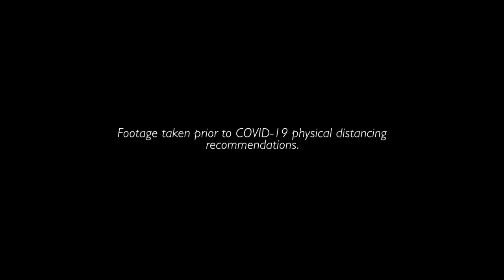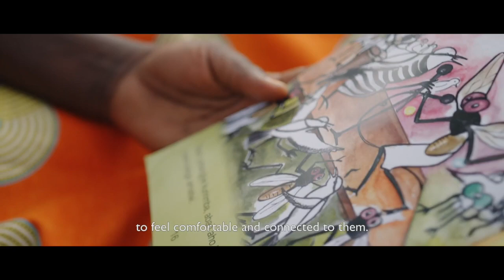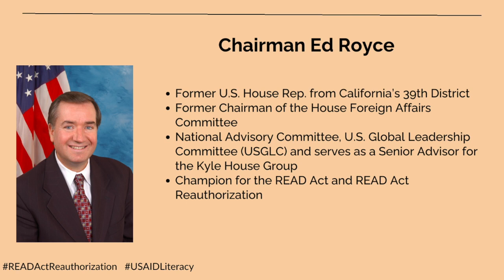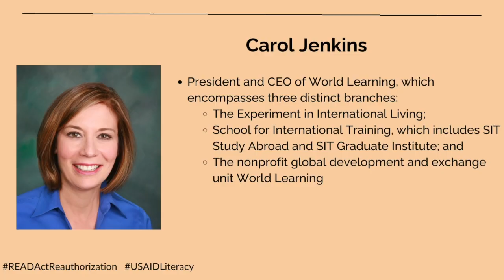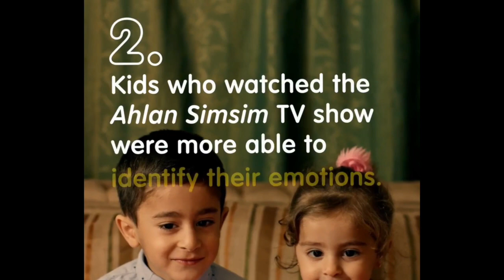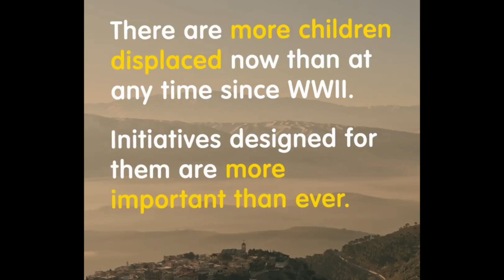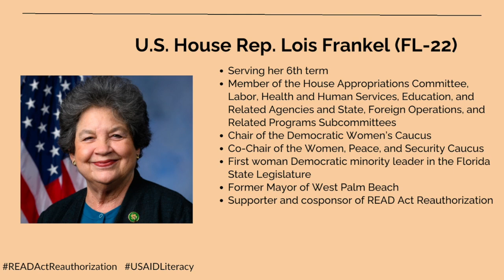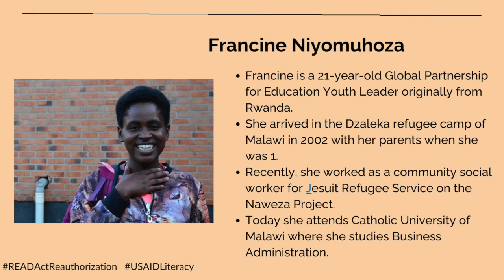“Ready, Set, READ!” Event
All are invited to watch the recording of the “Ready, Set, READ!” event that took place on September 13, 2023, in the Russell Senate Office Building in honor of International Literacy Day with distinguished speakers from Congress, USAID, partners, and youth advocates. The event celebrates the power of literacy and quality, inclusive education in transforming lives and highlights the significance of U.S. foreign assistance to education, particularly for vulnerable children who face higher barriers to education, including girls, children and youth with disabilities, and those affected by crises and conflict.

Speakers included:

-- Former Chairwoman Nita Lowey
-- Former Chairman Ed Royce
-- Senator Marco Rubio
-- Representative Grace Meng
-- Representative Lois Frankel
-- LeAnna Marr, Deputy Assistant Administrator and Acting Senior Coordinator of United States International Basic Education Assistance, USAID Bureau for Development, Democracy, and Innovation’s Center for Education
-- Dr. Joanne Carter, Executive Director, RESULTS
-- Carol Jenkins, President and CEO, World Learning
-- Ngozi Lawal, Principal, Early Actions
-- Dr. Alison Byrant, Chief Research, Data, and Impact Officer at Sesame Workshop
-- Laura Denham, Government Relations Advisor at Malala Fund
-- Maha Shoaib, a Fulbright Scholar from Pakistan, former teacher & current student who was recognized by the Teacher Task Force at the UN Transforming Education Summit 2022
-- Kitty Close, Director of Government Relations, Basic Education Coalition and former Foreign Policy Advisor, U.S. House of Representatives
-- Francine Niyomuhoza, a Global Partnership for Education Youth Leader and student originally from Rwanda who has lived for most of her life in a refugee camp in Malawi

Thank you to the event co-sponsors, including: Basic Education Coalition, Building Tomorrow, ChildFund, Global Campaign for Education-US, Humanity & Inclusion-US, International Rescue Committee, Jesuit Refugee Service/USA, Kenya Education Fund, NABU, RESULTS, The Borgen Project, Together for Girls, UNICEF USA, World Learning, World Vision, and the Youth Alliance Working Group of the Children's Policy and Funding Initiative.